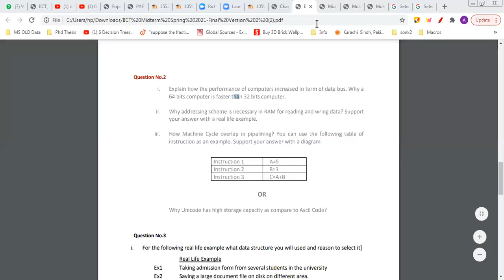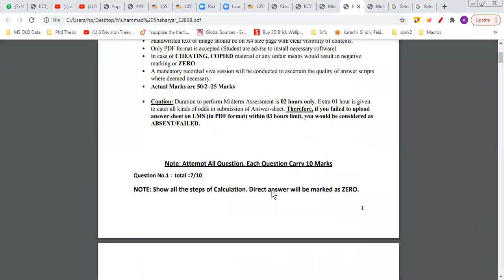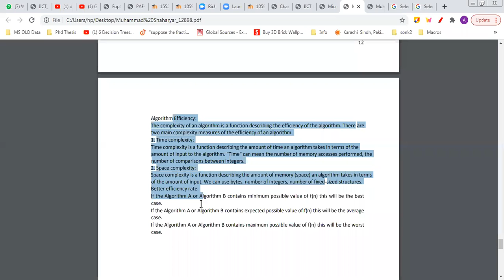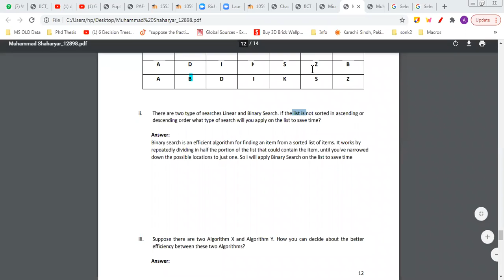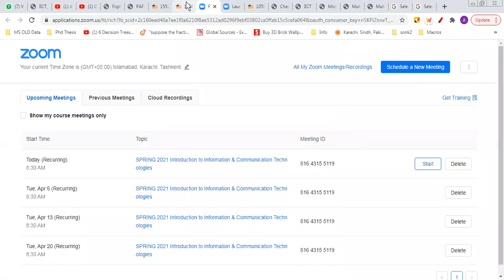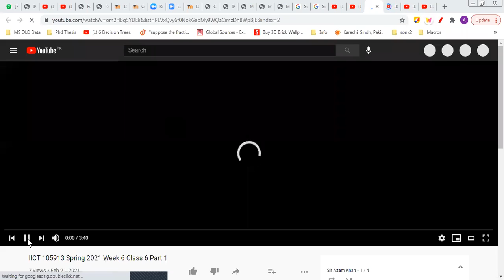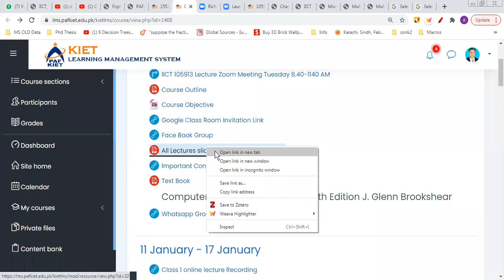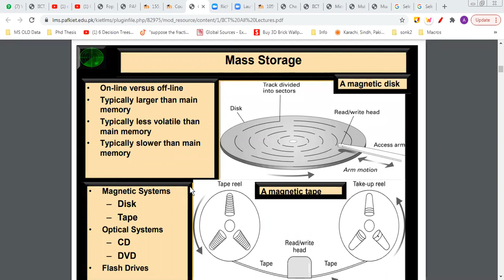IICT 105913 Spring 2021 Tues Week 10 Class 10 Part 2